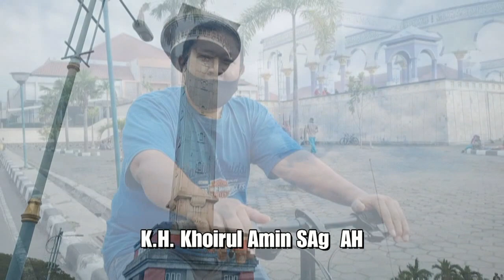K.H.KHOIRUL AMIN SAg AH GOWES MAJT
BERSEPEDA DI MAJT (MASJID AGUNG JAWA TENGAH )